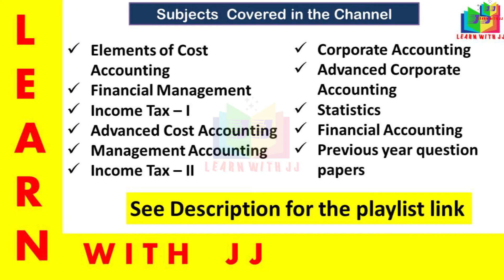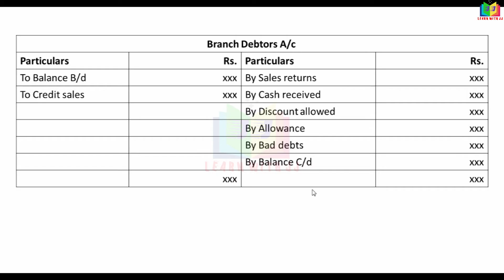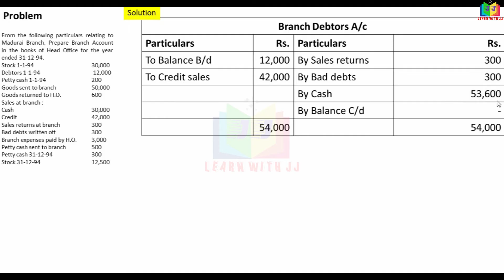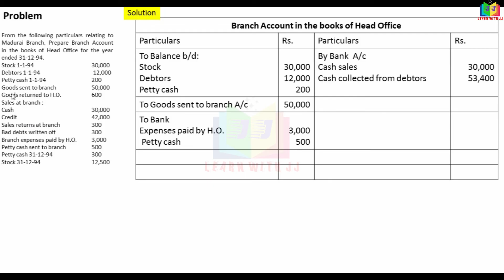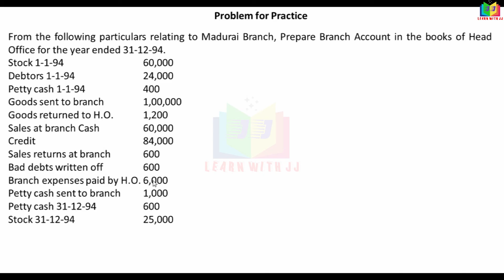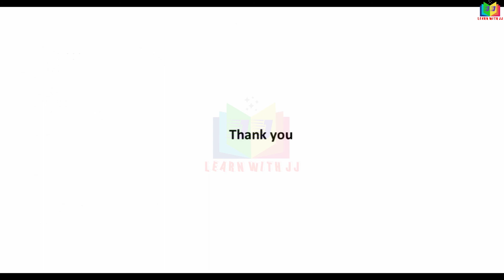branchaccounts || Part 5 in Tamil || computation of cash received from debtors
Part 5 in Tamil
computation of cash received from debtors
In debtors account
By cash Rs.53,400 (Typo error)